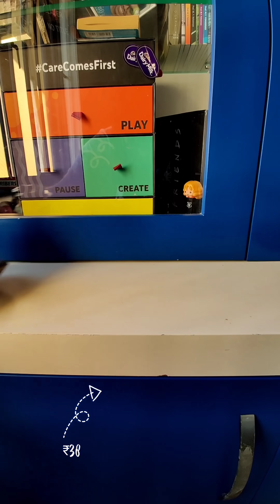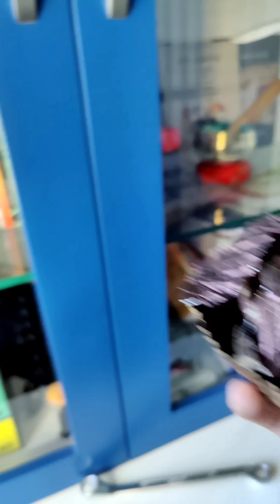Worth it? Dark & Milk Ferrero Rocher Grand | Valentine's Day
Unwrap the golden wrapper and discover a delicious combination of textures and flavours. We roast only the finest hazelnuts, dip them in smooth chocolate and surround them with crispy wafers and hazelnut pieces to create the iconic Ferrero Rocher. Our quality hazelnuts are the signature ingredient of Ferrero Rocher. In order to the best possible taste experience, our “master roasters” gently roast the hazelnuts just before combining them into the delicious final product, to preserve their fragrance and freshness. Experience the truly unique taste experience of Ferrero Rocher with this iconic box. Through its multiple delicious layers: a whole crunchy hazelnut at the heart, surrounded by a delicious creamy hazelnut filling, a crisp wafer shell covered with chocolate and gently roasted hazelnut pieces. Perfect to share when meeting your loved ones. We have decades of expertise in the choice of rigorously selected ingredients, including cocoa beans, for creating that irresistible, delicious chocolate taste experience of Ferrero Rocher. Ferrero Rocher offers a unique taste experience of contrasting layers that engages all the senses -a whole crunchy hazelnut in the centre, a delicious creamy chocolate hazelnut filling, a crisp wafer shell covered with chocolate and gently roasted hazelnut pieces. Each Ferrero Rocher has the inimitable golden wrapper and paper cup that make it even more special. The ideal delicacy that invites you to take the time to savour and share more of life’s golden pleasures together. Ferrero Rocher, the golden experience.

I bought from Best Buy - Oberon Mall